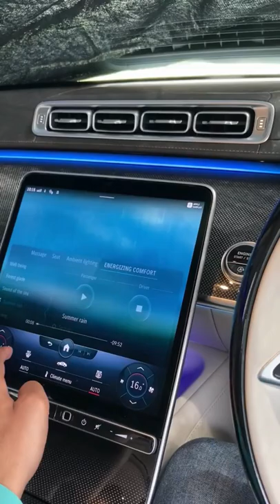The Mercedes-Maybach S-Class 2022 Energising Comfort Package